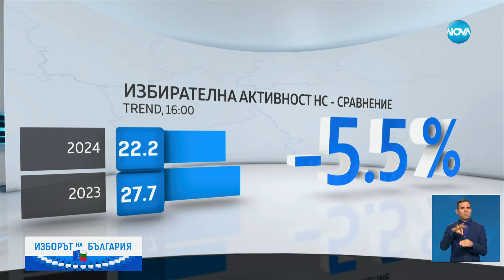В и зад кадър: „Изборът на България – Новата власт: от София до Брюксел“ по NOVA